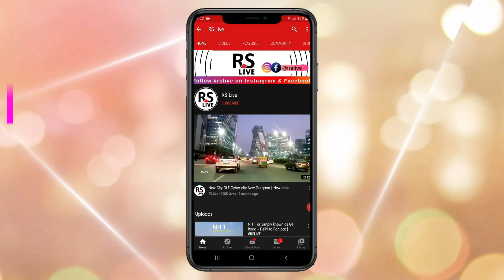Huda city Centre Update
The flyover is being built as a part of a bigger redevelopment project of Huda City Centre which also includes an underpass and two-foot overbridges.
The 700m long underpass will be used by vehicles coming from Signature Tower and going toward Subhash Chowk. The flyover (grade separating structure) will be bidirectional and will be 270m long and will connect MF Hussain Marg and sector road connecting Signature Tower with the Huda City Centre junction.